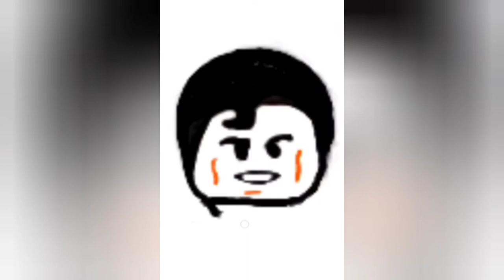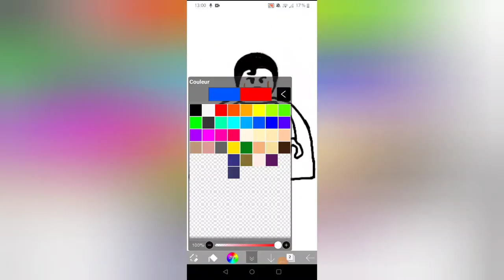Comment dessiner Lego Superman | sur le téléphone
Comment dessiner sur un téléphone le super-héros de bande dessinée américaine Superman. Version Lego Marvel.

Téléphone one plus 7